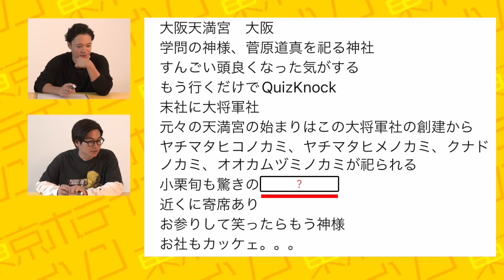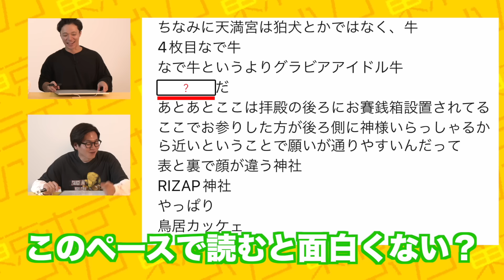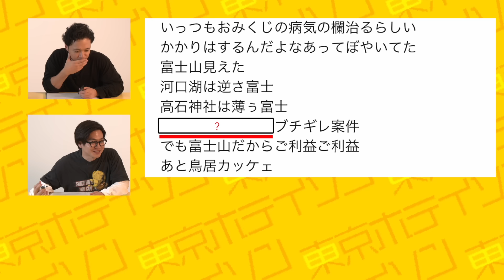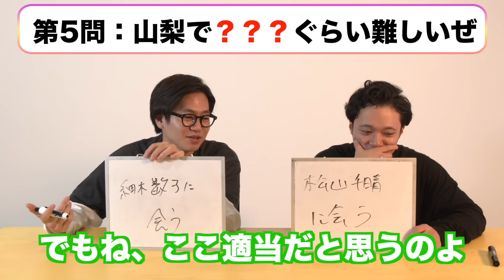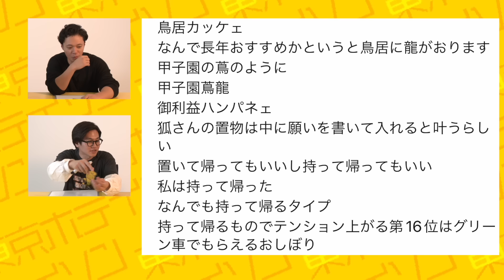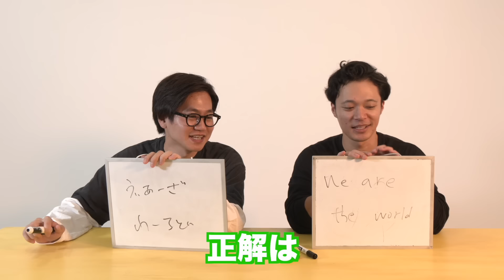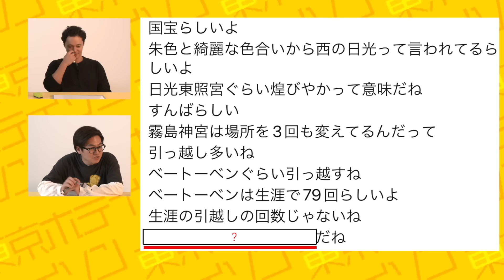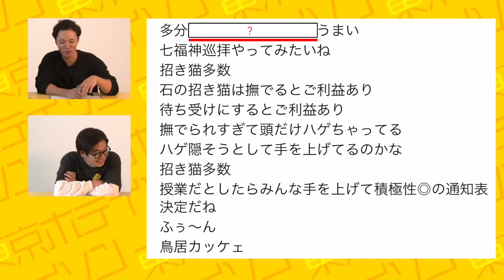【穴埋めクイズ】たけるの神社投稿のボケを当てろ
今回の動画は【穴埋めクイズ】たけるの神社投稿のボケを当てろです

【100万再生突破：ワンピース1巻だけ読んで考察してみた】